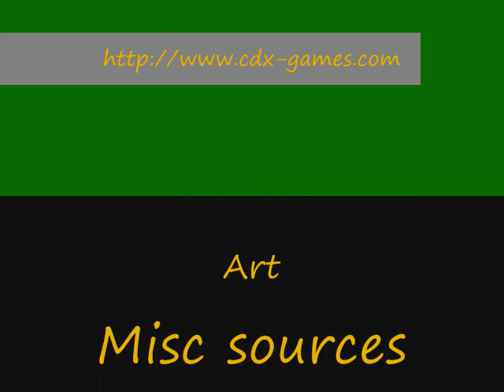Suey!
Another XNA project currently in the works.